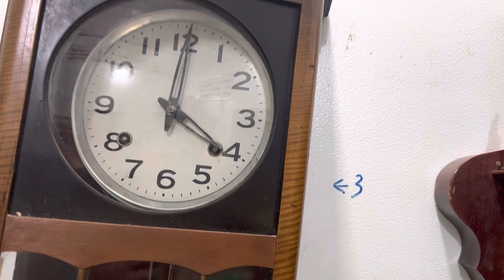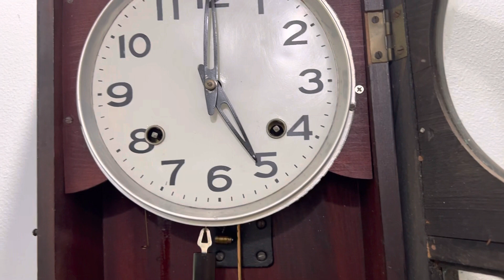Đồng hồ Nhật thùng dài size 54cm, đánh gong đồng, giá 2,5tr! Audio AG 0916517912